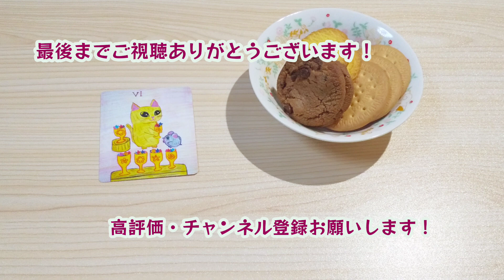色鉛筆でハムスターとキャンディとクッキーを描きました🐹🍭🍬🍪ASMR🧩✨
文字を書きたかったので「うれしい」を書きました💖

BGMもVLLOのです📖